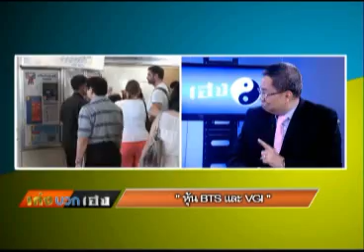เก่งบวกเฮง 28 11 55 เบรก2